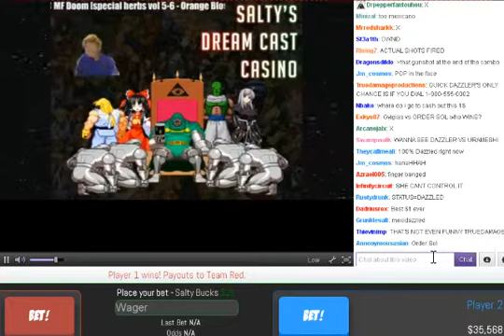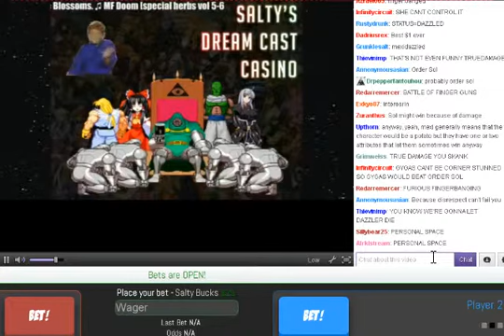Salty bet road to glory 06